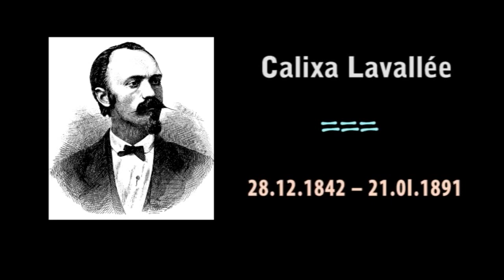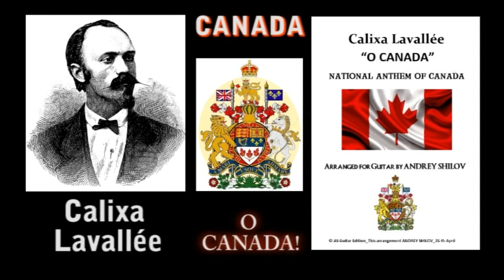Calixa Lavallée - O CANADA! - National Anthem of Canada, arr. Andrey Shilov (guitar).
"O Canada" is the national anthem of Canada. The song was originally commissioned by Lieutenant Governor of Quebec Theodore Robitaille for the 1880 Saint-Jean-Baptiste Day ceremony; Calixa Lavallée composed the music, after which, words were written by the poet and judge Sir Adolphe-Basile Routhier. The original lyrics were in French; an English translation was published in 1906. Multiple English versions ensued, with Robert Stanley Weir's version in 1908 gaining the most popularity, eventually serving as the basis for the official lyrics enacted by Parliament. Weir's lyrics have been revised three times, most recently when An Act to amend the National Anthem Act (gender) was enacted in 2018. The original French lyrics and the music, however, have remained unchanged since 1880. "O Canada" had served as a de facto national anthem since 1939, officially becoming the country's national anthem in 1980 when Canada's National Anthem Act received royal assent and became effective on July 1 as part of that year's Dominion Day (today's Canada Day) celebrations.
Calixa Lavallée (December 28, 1842 – January 21, 1891) was a French-Canadian-American musician and Union Army band musician during the American Civil War. He is best known for composing the music for "O Canada," which officially became the national anthem of Canada in 1980, after a vote in the Senate and the House of Commons. The same 1980 Act of Parliament also changed some of the English lyrics. A slight alteration to the English lyrics was made again in 2018.
«O Canada» — національний гімн Канади. Спочатку пісня була замовлена лейтенант-губернатором Квебеку Теодором Робітайльем для церемонії святкування Дня Святого Жана-Батиста 1880 року; Калікса Лавалле створив музику, після якої слова написав поет і суддя сер Адольф-Базіль Рутьє. Оригінальний текст був французькою мовою; англійський переклад був опублікований у 1906 році. З’явилися чисельні англійські версії, а найбільшу популярність набула версія Роберта Стенлі Вейра 1908 року, яка служить основою для офіційного тексту пісні, ухваленого парламентом. Тексти пісень Weir були переглянуті тричі, востаннє, коли в 2018 році було прийнято Закон про внесення змін до Закону про державний гімн (гендер). Однак, оригінальний французький текст і музика залишилися незмінними з 1880 року. «O Canada» фактично був національним гімном країни з 1939 року, офіційно став національним гімном у 1980 році, коли Закон про національний гімн Канади отримав королівський дозвіл і набув чинності 1 липня як частина тогорічного святкування Дня домініону (сьогодні День Канади).
Калікса Лавалле (28 грудня 1842 — 21 січня 1891) — франко-канадсько-американський музикант та Музикант армійського оркестру Союзу під час громадянської війни в США. Він найбільш відомий тим, що написав музику для "O Canada", який офіційно став національним гімном Канади в 1980 році після голосування в Сенаті і палаті громад. Той самий парламентський акт 1980 року також змінив деякі англійські тексти пісень. У 2018 році знову було внесено невеликі зміни до текста англійською мовою.